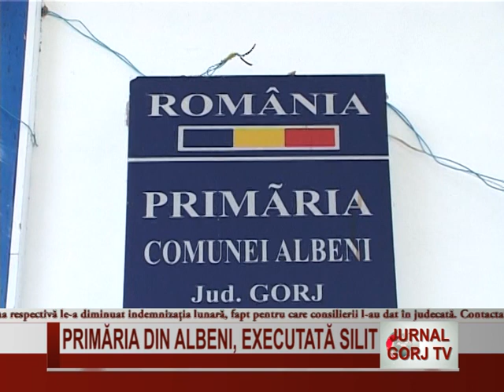Primăria din Albeni, executată silit